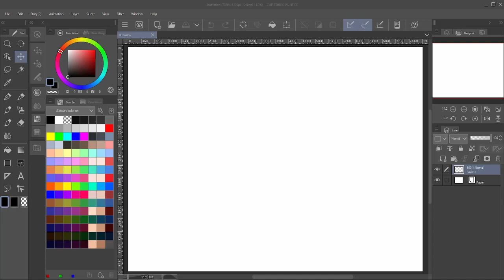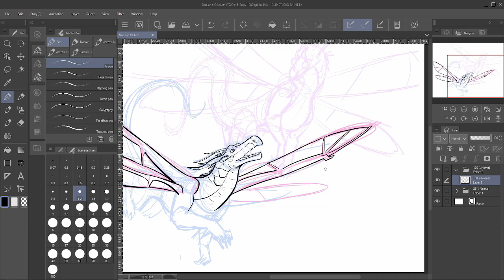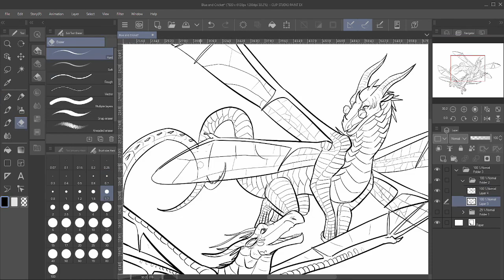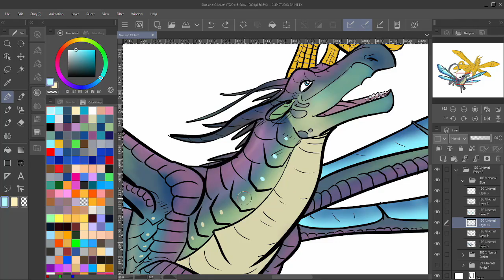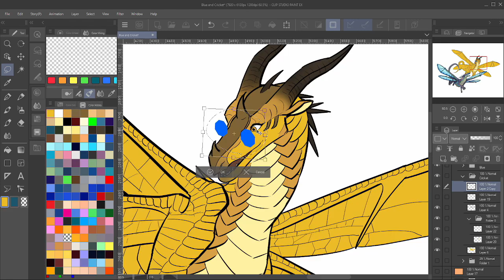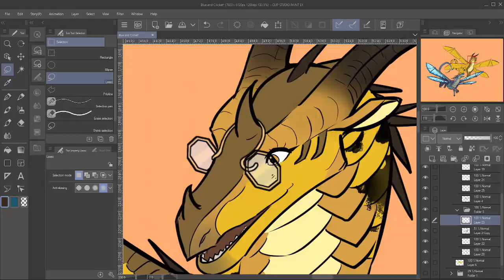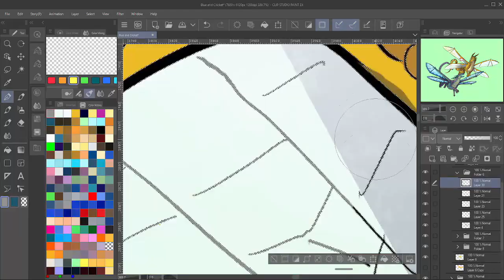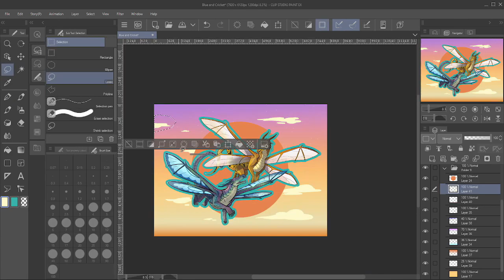BLUE & CRICKET - A Wings Of Fire Speedpaint By Penzy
Unfortunately some footage was lost due to technical difficulties, but I hope you enjoy the video regardless. I originally intended for this to be a Valentines special video, but in the end I wanted to give the artwork all the time it needed to be something really awesome. I also had some difficulty figuring out how I wanted to do the coloring in the beginning, but eventually I decided to go back to my roots, and take inspiration from the sensational illustrator Daun Han. I hope you all enjoy the final result as much as I do! Here they are: Pantala's Blue and Cricket!

  -Penzy